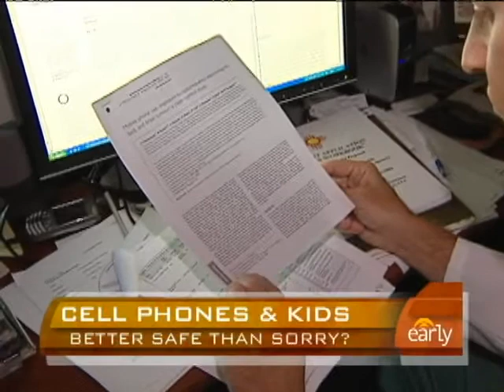Eye On Cell Phone Safety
Recent studies examining the health effects of mobile phones have some in the medical community concerned. Julie Chen talks with Dr. Keith Black about how to make calls safely.